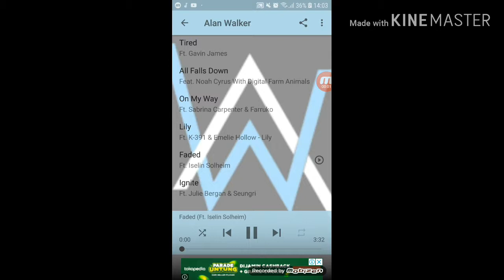A thousand of campfires!😎😎😎😎😎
I hope you like this thousand of campfire👍🏽👍🏽👍🏽👍🏽👍🏻👍🏻👍🏻
My world:secret vault base